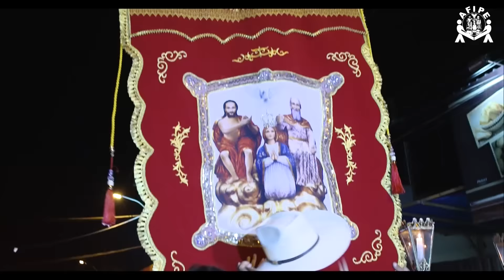Programa Pai Eterno - 26/06/2015 - 1ª edição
Abertura da Romaria - Às 5h, fogos de artifícios e músicas tradicionais despertaram trindadenses e romeiros no 1º dia da Romaria.
Igreja Matriz - Bate-papo com o Missionário Redentorista, Pe. Welinton Silva, sobre a escolha do tema para a Romaria deste ano.
Vila São Cottolengo - O Santuário do Irmão também participa da Festa. Quase 65 anos de total dedicação a pessoas com deficiência.
Santuário Basílica - Bate-papo com a coordenadora, Ana Lúcia Rosiak, sobre a Romaria da Vila São Cottolengo.